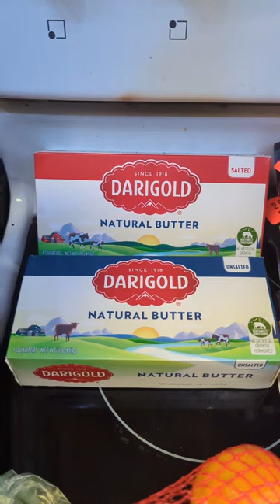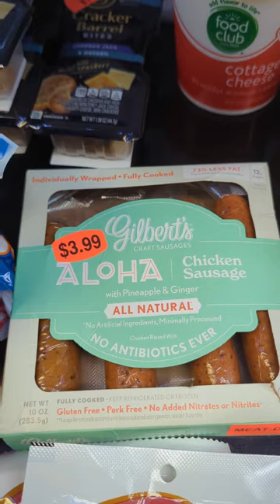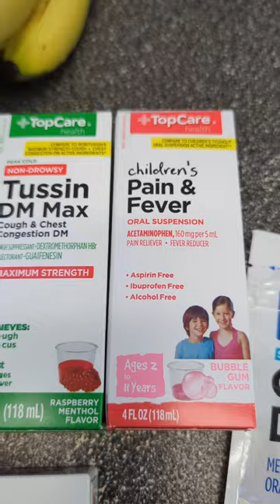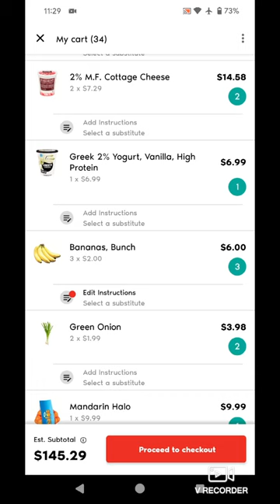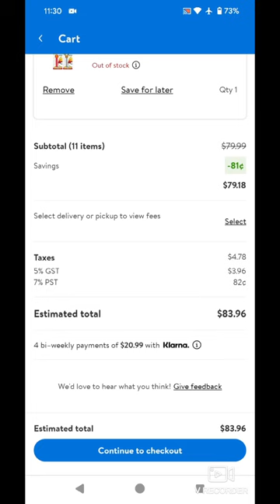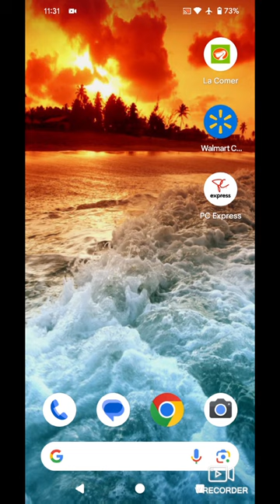Canadian Saving Money By Shopping In The US!